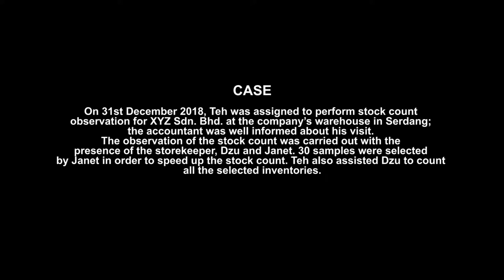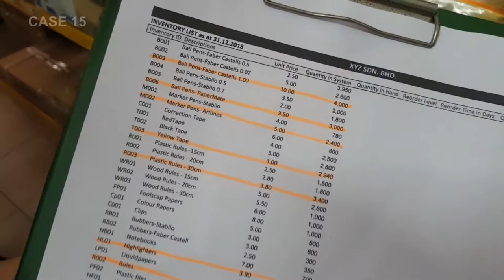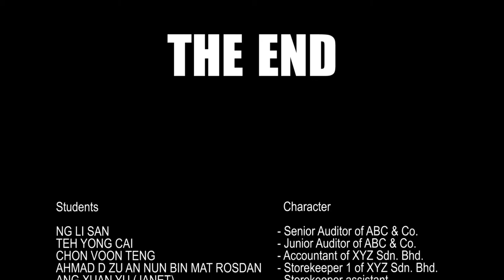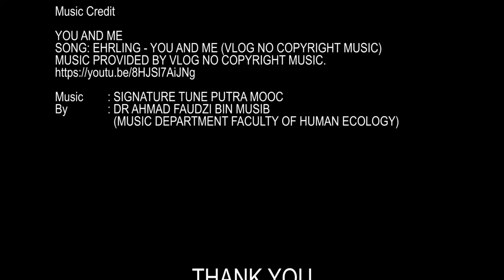PutraMOOC || Inventory Management: A case concerning professional competence and due care.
This is an illustration of an observation of physical stock count. However, in this case the focus is on the professional competency and due care of the auditor in charge. This is related to professional ethics which the auditor must abide to MIA By-law issued by MIA.